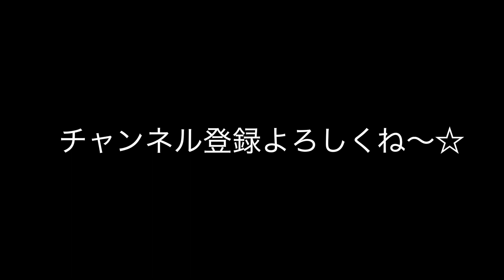【神回】通話アプリでデートに誘ってみたらまさかの結果に...！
YouTubeの広告によく出てくる話題の通話アプリを使ってデートの即アポ対決！
リーマンと卍は女の子をデートに誘うことができるのか...！？

コメント欄にて、【罰ゲーム】を募集しますので、ドシドシ送ってください！

・あつもり卍
・くたびれリーマン